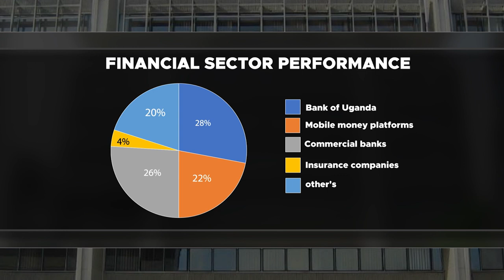FINANCIAL SECTOR DEVELOPMENT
SMART24 TV NEWS: FINANCIAL SECTOR DEVELOPMENT.
A two-day conference was convened by the Ministry of Finance, Planning, and
Economic Development and the International Centre for Tax and Development to
address how a sound tax system might aid in the development strategy for the
banking industry.
Moses Kaggwa, director of economic affairs for the ministry of finance, asserts
that in order to support the development of a healthy economy that benefits every
Ugandan, it is essential that the tax system caters to the demands of the country's
thriving financial sector.
Naomi Mutumba reports